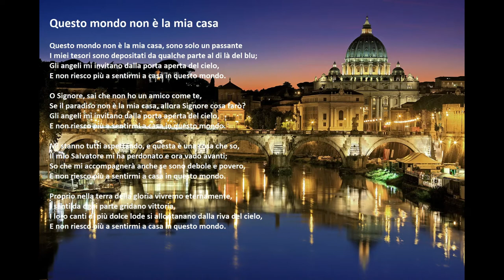"Questo Mondo Non è La Mia Casa" con testo (Italy)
"Questo Mondo Non è La Mia Casa", di Acapeldridge.

Isaia 55:11:
“così è della mia parola, uscita dalla mia bocca: essa non torna a me a vuoto, senza aver compiuto ciò che io voglio e condotto a buon fine ciò per cui l’ho mandata.”